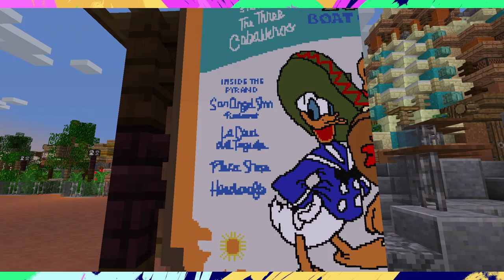Gran Fiesta Tour Starring the Three Caballeros in MCParks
Jose, Panchito, and Donald Duck take us on a tour of Mexico in this MCParks ride
-KK, she/her